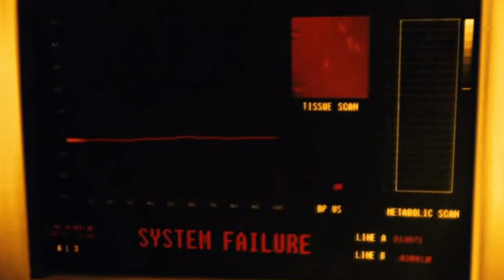Flight of the Living Dead (2007) - Movie Review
Dark Night Films Reviews host Matt Spease reviews the 2007 zombie horror film, Flight of the Living Dead, directed by Scott Thomas and starring David Chisum, Kristen Kerr, Kevin J. O'Conner, Richard Tyson, Raymond J. Barry, Todd Babcock, Derek Webster, Siena Goines, Erick Avari, Brian Thompson, Heidi Marnout, Mieko Hillman, Dale Midkiff, and David Spielberg.